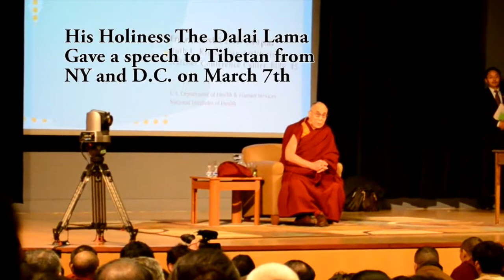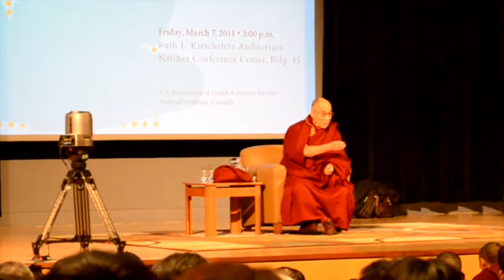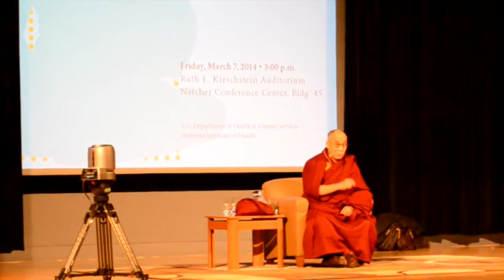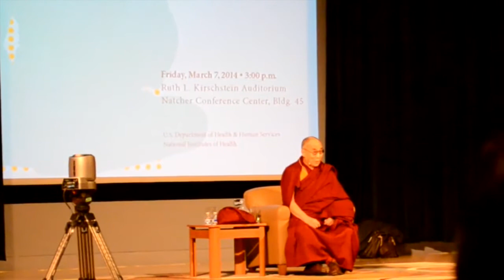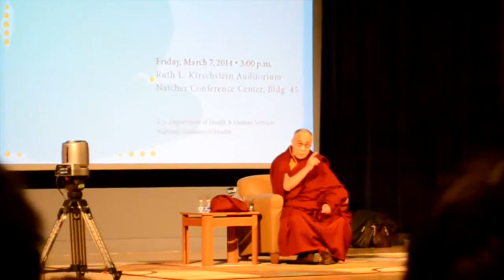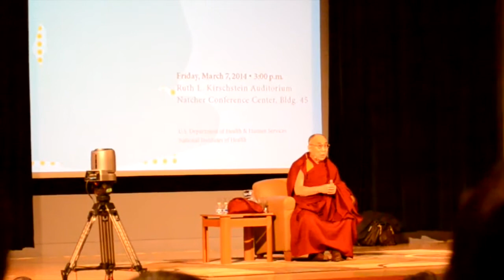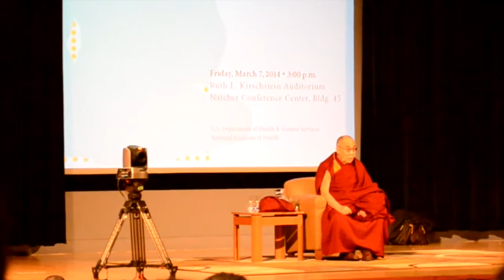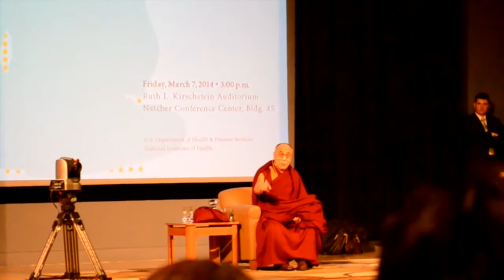Tibetan from NYNJ welcome H.H.The Dalai Lama to D.C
Photos in this video are carefully selected from many of other picture taken during the event.